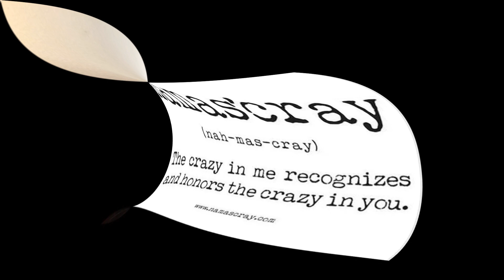REACTION-"BACKYARD LULLABY"-DEMUN JONES ft. NOAH GORDON-by Jl Melrose